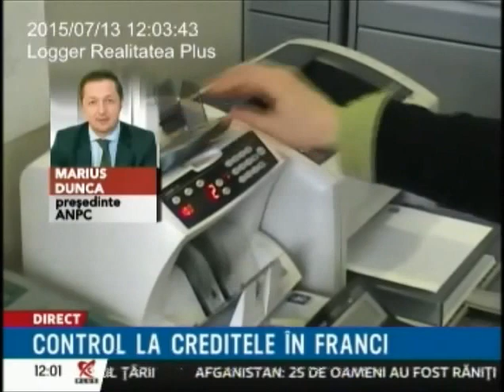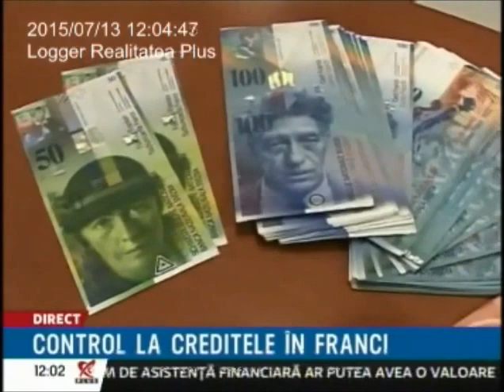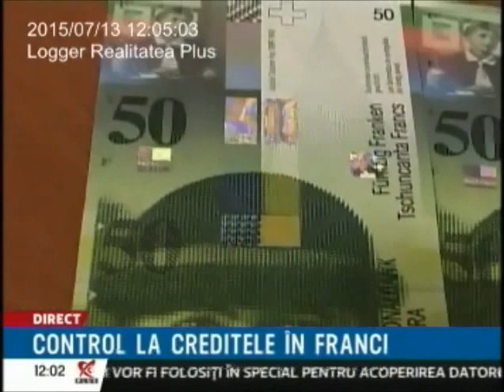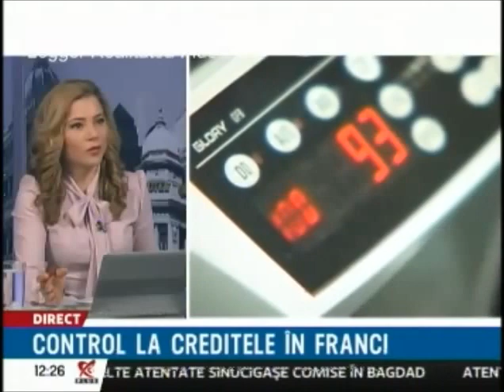Creditele in franci elvetieni,inghetarea cursului valutar,executari silite avocat Cuculis - Partea I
O dezbatere pe larg a problemei francilor elvetieni unde am discutat despre problema zecilor de mii de imprumutati in franci elvetieni. Ce solutii sunt? ce s-a intamplat din ianuarie 2015 si pana la zi? ce solutii politice s-au adoptat si aspecte referitoare la insolventa persoanei fizice Legea 151/2015 . Avocat Cuculis Adrian despre creditele bancare in valuta la Realitatea Plus.